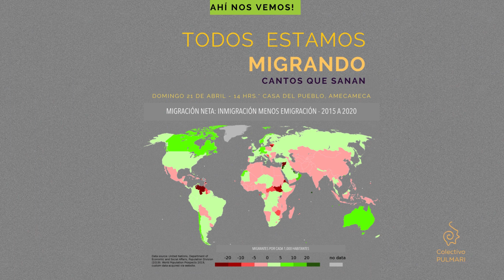TODOS ESTAMOS MIGRANDO · Háblame de tu tierra · Relatos de amor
El domingo 21 de Abril de 2024 participamos de una actividad que llamamos "Todos estamos migrando" en Amecameca, en el Estado de Mexico.

Nos encontramos con muchas personas para celebrar la vida en esta tierra, como partes de un todo que se manifiesta, entre otras cosas,  en la maravillosa naturaleza que de la que somos parte y nos rodea.

Para reconocernos como co - creadores que podemos cambiar la narrativa actual que quieren imponernos de odio, división, separación.

Nos unimos para manifestar con nuestra voz que el mundo es de todos y que podemos colaborar para extender la fuerza, la esperanza y el amor por esta tierra y su humanidad.

Estos son relatos que compartieron las personas acerca del amor que sienten por su, nuestra tierra.

Deseamos que lo disfruten tanto como nosotres!

Gracias a todos quienes participaron en este encuentro sanador,

Inscríbete en una, a varias o a todas.

🔸Aquí en nuestro canal de Youtube, tenemos meditaciones guiadas gratuitas, audiolibros y las experiencias que vamos reuniendo del ColectivoPulmari

Encontraras frases motivadoras y lo que otros seres están haciendo, invitándonos a la reflexión.

Bienvenides!!!
　·ﾟ*。.
　　· *ﾟ
　 · ﾟ*
              °*. ﾟ。
                      ﾟ*.
             。 ·ﾟ